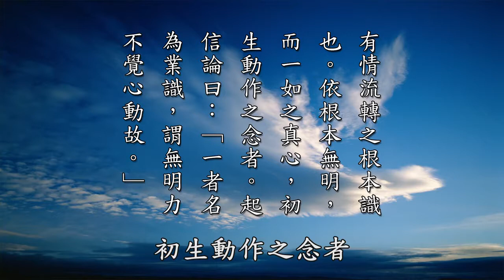【黃警官講故事】業識釋義（上）（黃柏霖警官）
『業識』是佛經上的術語，就是「有情流轉之根本識也。依根本無明，而一如之真心，初生動作之念者。」《大乘起信論》曰，「一者名為業識，謂無明力不覺心動故。」這個「業識」在佛經上、在佛法的修學上非常重要，我們一般講叫，去後來先作主公，這個就指我們的阿賴耶識。我們迷的時候，是用八識五十一個心所，悟的時候，轉八識成四智菩提。八識就是眼、耳、鼻、舌、身、意、末那、阿賴耶識，這叫八識。那我們一般都是指什麼？眼、耳、鼻、舌、身，這前五識。那第六識，我們叫做眼、耳、鼻、舌、身、意，意識。那麼第七識，我們稱為末那。第八識，叫阿賴耶識。等一下我們會一一探討。

那麼這個「業識」，我們在以前也有討論過，那今天我們從另外一個角度，從唯識學角度來探討這個「業識」，非常重要。這個「業識」搞懂了，十二因緣你也搞懂了。那個去後來先作主公，去後就是人要離開這個世間的時候，壽命到的時候，臨命終的時候，最後離開的，就是那個我們一般講的，就是那個阿賴耶識，就是那個業識要離開。那要來投胎之前，在父母親行周公之禮的時候，這個時候就在旁邊等，就是業識已經在旁邊等。一般民間俗話講叫靈魂，佛家不講靈魂，佛家講神識、講業識、講阿賴耶識，迷的時候叫神識、叫業識，悟的時候叫靈性，那一般都會習慣比喻成靈魂、靈性。老法師說，靈魂靈不靈？他說，其實不叫靈魂。他說，這個民間講靈魂有一點點矛盾。他說，如果靈魂是靈的話，那個魂如果是靈的話，他為什麼還投錯胎呢？他為什麼還要跑到三惡道去呢？他說，為什麼會一到人間來以後，就迷妄不知呢？所以老和尚說，那個不靈，應該叫迷魂才對，應該叫迷魂，不叫靈魂。他說，靈的話，他不會，靈，很清楚啊。

所以我們來探討這個「業識」。我因為講了這一集以後有提到「業識」，那學人今天剛好在新的「業識」這一段以後，有所領悟，我也寫了一首偈頌要供養大家，叫「業識頌」。我們說，唯識學裡面有講，「八識規矩頌」、「唯識三十頌」，末學才疏學淺，沒有修行的功夫，我也來供養一首「業識頌」，來解釋「業識」對我們多麼個重要。

為什麼你知道這個是紅的呢？你說這一盆花是紅花還是綠花？你為什麼知道這個是紅的？這個是藍呢？因為向來一貫的知識儲存裡面，你的阿賴耶識裡面告訴你這個是紅色的，這個是藍色的。你要是跟一隻狗跟牠講說，這是紅色的，牠不知道。但是狗也有覺性。但是對我們人來說，為什麼你知道是紅的？知道是藍的呢？因為向來一貫的知識儲存阿賴耶識裡面，你有這個種子在，這個顏色就被「定名」為紅色。

「知識、認識、記憶」都屬於腦的作用，都是屬於腦的作用。「因之，腦的作用」，可以說，也就是「識」，其實是「識」的作用。如果是腦，這個是方便說，如果是腦，人死掉的時候，這個「識」到哪兒去了？所以還是「識」的作用。「眼、耳、鼻、舌、身，五識必定是與外緣」。我們知道緣有四種，親因緣、所緣緣、無間緣、增上緣，這四種。所以眼、耳、鼻、舌、身，五識，前面這五根的五識，必定是要與外緣、外境的接觸而後產生的。你眼睛一定要見到美色，它就會起，眼見，這個見性就會起作用，第一念是見性起作用，但是阿賴耶識裡面愛欲情執一跑出來以後，生起貪愛，就變成眼識了，那就眼見色就變成眼識了。所以「必定是與外緣、外境接觸而後產生的」。

「此五識自身單獨並不能產生任何功能」，這一句話記得，這眼、耳、鼻、舌、身，自身單獨並不能產生任何的功能。所以為什麼唯識學裡面講說，到初地菩薩的時候，第六識轉成下品的妙觀察智，第七識轉成下品的平等性智。到八地的時候，第六識轉成中品的妙觀察智，第七識轉成中品的平等性智。到十地滿心的時候，第六識轉成上品的妙觀察智，第七識轉成上品的平等性智，第八識阿賴耶識轉成大圓鏡智，那前五識呢？變成成所作智。所以這個五識要到什麼時候？這五識你要到有智慧的時候，要到轉識成智的時候。平常你這個五識，前面這五識，它自身單獨並不能產生任何功能，必須與第六意識分別，才能產生作用。所以前五識以第六識為所依，它是依第六識的分別而起作用。「因之，我們將它與第六意識合併，共同稱為『前六識』」。

「第二是『第六意識』自身」，並不一定需要通過五官始能夠運作。「它具有單獨運作的能力，稱為『獨頭意識』」。這是唯識學裡面的名詞，叫「獨頭意識」。例如有三種狀況，第一種狀況，「夢中」。夢中你眼睛已經閉起來了，你耳朵也沒有在起作用了，你鼻子跟嘴巴也沒有起作用，身體躺在床上也沒有怎麼樣，這五根全部都沒有起作用，但是你還是會作夢，為什麼？你的第六識「獨頭意識」。在作夢，和「當前的外界、外境並沒有任何關係」，但是你夢中還是會起作用。這就是什麼？第六意識自身不一定需要通過五官才能運作，它可以單獨運作，這個叫做「獨頭意識」。它是屬於「意」識的單獨運作，「名為夢中獨頭意識」。

第二點，「精神疾病」。現在很多這種精神疾病、精神異常的人，「精神錯亂的時候」，對不對？我們也常見到這種民眾，精神疾病，精神錯亂。「一名精神錯亂者」，自以為他聽見什麼。我就見過一位蓮友的兒子來找我，他說有人要暗殺他，他明明看起來就是一個正常人，在講堂這邊跟我對談，談了半天，我還是告訴他說，你這個完全是你的「獨頭意識」，你的意識自己在起作用。有些人說嚴重會怎麼樣？會幻聽，會有幻聽的現象。我在佛陀基金會有碰見有一個年輕人也是這樣，還是我們這邊政治大學畢業的。他去聽我講《地藏經》完了以後，陪著我走一段路，他說，老師，有人要追殺我。我說，誰要追殺你？他說，那些開色情營業的黑道人物派人來跟蹤我。我說，在哪裡？我剛好走在佛陀教育基金會的那個走廊上，外面停了很多汽車，也很多汽車來來往往。他就跟我講，他說，那個黑道坐在汽車裡面，都在監視我，我到哪他都知道。我說，沒有，汽車裡面沒有坐人。他說，有，他們要暗殺我。這是精神錯亂現象，精神疾病，他自以為，聽他說，他常常聽到有人要暗殺他，自以為「聽見什麼、看見什麼」。

像我剛才講的那個蓮友他的兒子，我後來追究他的原因，為什麼這樣？他以前是販毒的，他在美國留學的時候。他現在回來臺灣搞科技行業，賺很多錢，他有時候正常就會做這些生意。有時候不正常的時候，精神一錯亂的時候，他就沒辦法做生意了，他就說是這些販毒集團的首腦在追殺他。就這裡講的，他自以為聽見什麼、看見什麼，但實際上五官並沒有任何關係，僅是意識混亂之後，「所產生的虛妄幻象、幻聽」。所以後來我跟那個蓮友的兒子，跟那個蓮友講一句話，我說，你兒子以前在美國留學的時候，因為被不良分子所誘惑，曾經參與販毒，我說，那個是非常嚴重的因果，那是業力在起作用。你讓人家吸毒以後就精神錯亂，完全沒有辦法自己做主，你現在就是遭受這種果報，完全精神錯亂，自己不能做主。「所產生的虛妄幻象、幻聽」。

曾經有一位佛門弟子，他依止一位和尚，那個和尚現在已經圓寂了，這個和尚就講出這句話、這個故事出來，這個案例。有一次那個和尚就說了，那個和尚已經在休息了，那麼他一個弟子匆匆忙忙就要來見她的師父，那位弟子自己本身「並不知道已經陷入精神恍惚中」。這個很多，老和尚回到臺灣講經，有一次我當他的護法。淨空老法師到佛陀教育基金會三樓，老和尚回到臺灣，到佛陀教育基金會三樓講經、開示，那我就是擔任護法的工作，陪師父上人坐電梯下來。一到電梯門口，電梯門口有位老菩薩堵著，馬路旁邊又有一位老菩薩堵著老和尚。那麼第一個堵住老和尚的這位老菩薩就跟老和尚說，老和尚。他也是念佛人、老參啦。他說，老和尚，我耳朵有人跟我講話。老和尚說，念阿彌陀佛，誰跟你講話？然後老和尚就跟他講，我不會治病，你不要求我。那這沒辦法，這是精神錯亂，就幻聽、幻象。那另外走到門口要搭車的時候，又有一個老菩薩過來了，跟老和尚說，老和尚，我們那個會長是魔。那老和尚說，你自己著心魔，怎麼是你會長是魔？

所以剛才我講說，這個和尚他已經要就寢了，他那個弟子也是在精神恍惚中匆匆忙忙到師父的寮房，向這位和尚的侍者要索取這位和尚房門的鑰匙。那侍者就起來跟她講了，師父已經安板休息了。這位精神恍惚的師姐就回答說了，很惶急的說了，「你趕快去，你趕快去，師父有病，病得極重，現在快要死了，快要死了。」因為這位居士在恍惚中，她的耳朵分明的聽到，有人告訴她，「師父重病了，就快要往生」了。這叫什麼？叫做幻聽。就聽到，她聽得很清楚，有人告訴她說，師父重病，師父就快要往生。現在很多人有這種病，是蠻嚴重的。於是這位居士就惶急的趕過來奔喪，她的確有聽到，但事實上，與她的耳根、耳朵沒有關係，「是腦的作用」，「狂亂獨頭意識的幻覺」。這個是什麼？「是狂亂獨頭意識的幻覺」。這是第二種。

摘自《太上感應篇彙編》（第十八集）　黃柏霖警官主講

文字稿來源【因果教育弘化網】